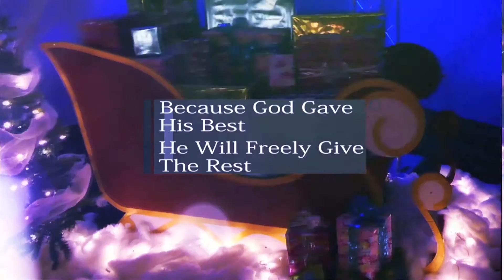Christmas Weekend Services Recap 2015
Hey, if you were not here for our Christmas weekend services last weekend on December 19th & 20th...man, we had a blast. We had what we call our 'Joy-ville Winter Wonderland' and we gave away really awesome gifts to a bunch of kids (infants - 6th grade) of our community visiting for the 1st time. In case you were not here we have a little video clip of some of the 1st time visitors & their reaction & response to what they found at Joy Church.